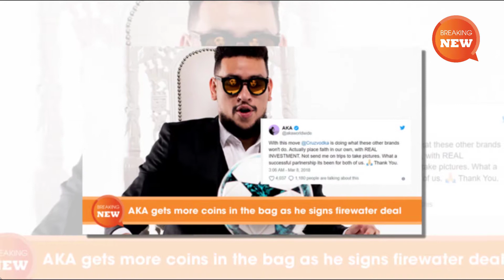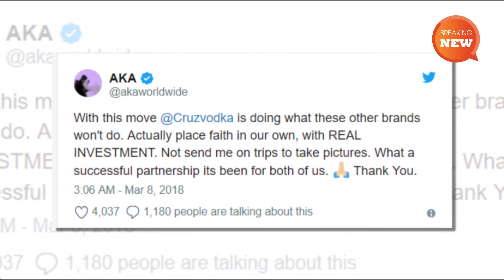AKA gets more coins in the bag as he signs firewater deal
AKA may just be serious about this whole retirement thing after all. Just days after claiming his next album would be his last and that he was looking to get coins elsewhere, the star has bagged a mega money deal, to put his name on bottles.
As if his "seven-figure" deal with Reebok didn't make him as guaped as a Gupta, AKA has added to his bank balance with a massive Cruz Vodka deal to have his own AKA branded range of alcohol.
The juice comes in watermelon flavour and is currently being bottled to be sent to shelves (and blessers' tables) across the country soon.